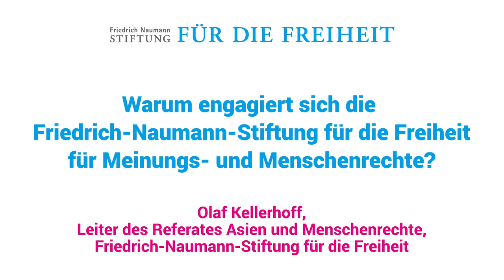Warum engagiert sich die Friedrich-Naumann-Stiftung für Meinungs- und Menschenrechte?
Mit Olaf Kellerhoff,
Leiter des Referates Asien und Menschenrechte,
Friedrich-Naumann-Stiftung für die Freiheit.

Ein Statement im Rahmen der Veranstaltung

„Raif Badawi: 1.000 Peitschenhiebe – Weil ich sage, was ich denke"

am Mittwoch, 2. Dezember 2015 um 19.00 Uhr,
im Haus der Brandenburgisch-Preußischen Geschichte Potsdam,

Der saudi-arabische Online-Aktivist Raif Badawi machte in seinem Blog „Die saudischen Liberalen“ seine Gedanken über Politik, Religion und Freiheit öffentlich. Infolgedessen wurde er wegen angeblicher „Beleidigung des Islam“ zu zehn Jahren Gefängnis, einer Geldstrafe von circa 200.000 Euro sowie eintausend Peitschenhieben verurteilt. Sein Fall ging um die Welt.

Hören Sie Texte aus Badawis Buch „1000 Peitschenhiebe.
Weil ich sage, was ich denke“ (© 2015 Ullstein Buchverlage GmbH, Berlin) und diskutieren Sie die politischen Hintergründe und die Menschenrechtssituation in Saudi-Arabien sowie die Möglichkeiten des internationalen Engagements im Fall Badawi. Die Veranstaltung findet im Nachgang des „Raif Badawi Award for courageous journalists“ statt, der auf Initiative von Badawis Ehefrau Ensaf Haidar am 13. November 2015 auf dem Bundesmedienball in Berlin erstmals verliehen wurde.

Die Friedrich-Naumann-Stiftung für die Freiheit engagiert sich als Mitträger der Preisverleihung in Badawis Sinne für eine freiheitliche, offene Gesellschaft und stärkt sein Vorbild im Einsatz für die Menschenrechte. Der Preis wird an Journalisten vergeben, die sich in ihrem Heimatland mutig und herausragend für die Meinungsfreiheit einsetzen.

19.00 Uhr Begrüßung
Anne Wellingerhof
Leiterin des Regionalbüros der Friedrich-Naumann-Stiftung für die Freiheit

19.10 Uhr Einführung
Wer ist Raif Badawi und wie müssen wir sein Wirken einordnen?

Olaf Kellerhoff
Leiter des Referats Asien und Menschenrechte
der Friedrich-Naumann-Stiftung für die Freiheit,
Mitglied im Advisory Board der Raif Badawi Foundation for Freedom

19.15 Uhr Impuls
Menschenrechte weltweit aus liberaler Perspektive

Linda Teuteberg
Mitglied des Bundesvorstandes der FDP,
Stellvertretende Landesvorsitzende der FDP Brandenburg

19.30 Uhr Lesung und Gespräch

Raif Badawi: 1000 Peitschenhiebe. Weil ich sage, was ich denke.
Christoph Giesa, Publizist, Buchautor
Linda Teuteberg

Moderation:
Kay Heinz Ehrhardt, Seminar- und Forenleiter der Friedrich-Naumann-Stiftung für die Freiheit